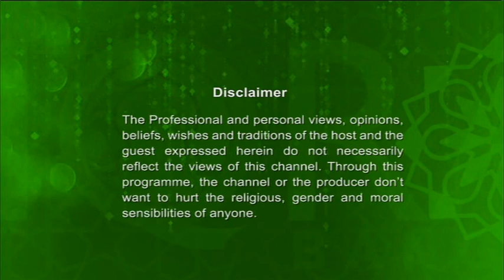Islamer Dorshon Ramadan Special Episode - 2 By Mawlana Shah Nazrul Islam